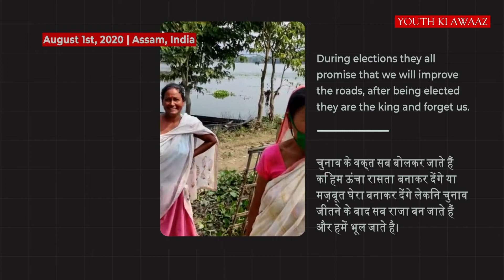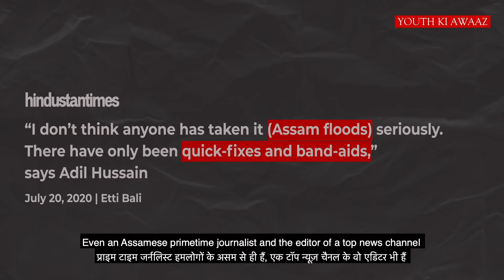Ground Report Of Assam Floods Which National Media Won't Show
Year after year as Assam gets flooded, incurring a huge loss to human and animal lives. Subhrajyoti Duarah, president of All Assamese Students Association Union shows the real picture of the Assam floods and asks some pertinent questions.